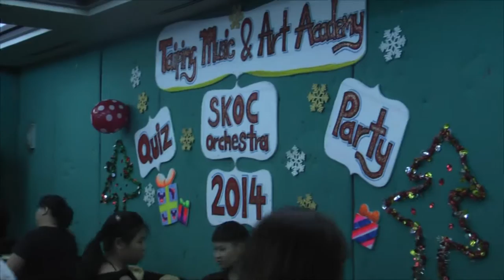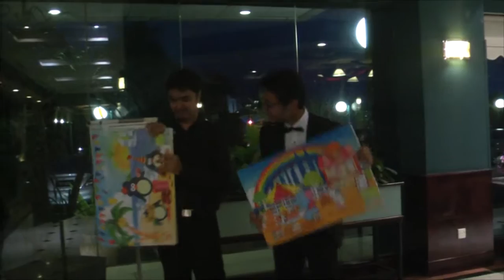SKOC Taiping Trip 2014 Day 1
20-22 Dec 2014